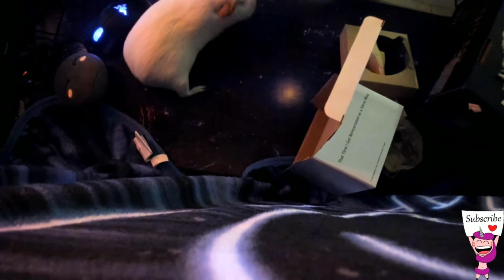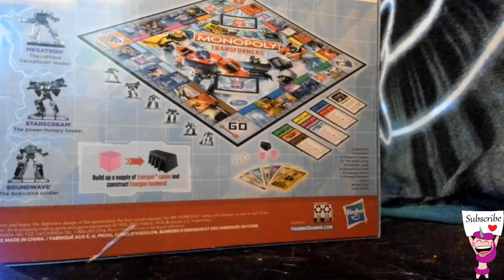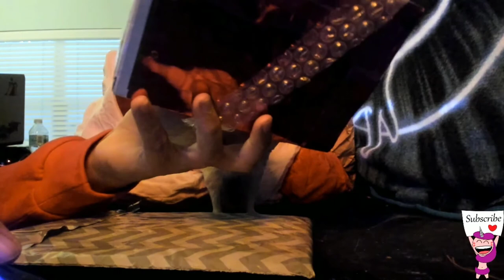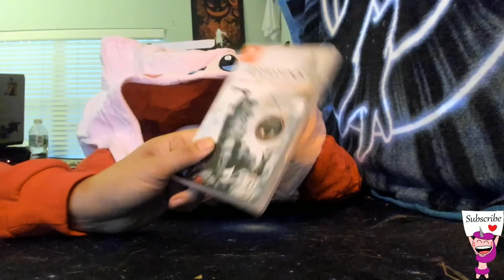Unboxing Fan Mail with Kisa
Thanks to everyone who sent things in!